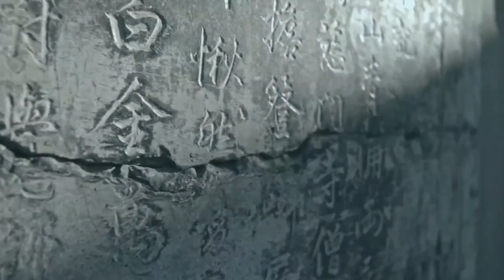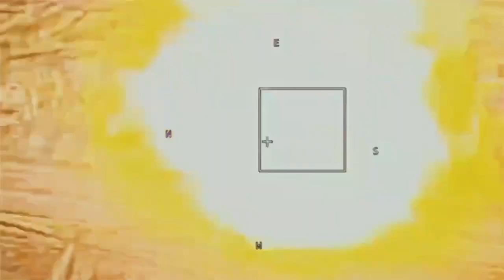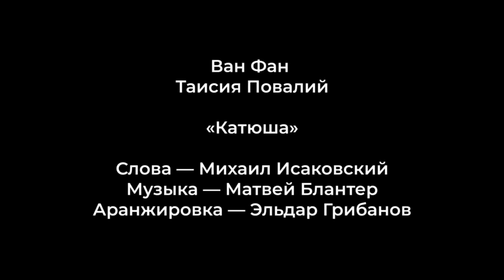Russian song "Katyusha"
Chinese opera singer Wang Fan and Russian singer, People's Artist of Ukraine Taisiya Povaliy perform the anthem of the World Youth Festival, the Russian song "Katyusha". We are enjoying the real harmony of great cultures!